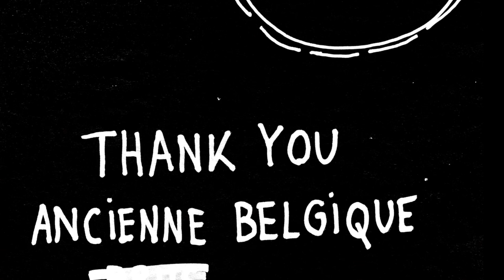BBR - Aftermovie AB concert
A huge thank you to everyone who came to see us at the Ancienne Belgique on these 3 unforgettable nights!